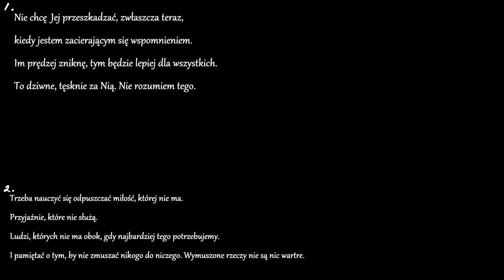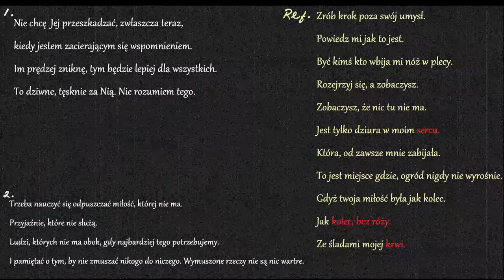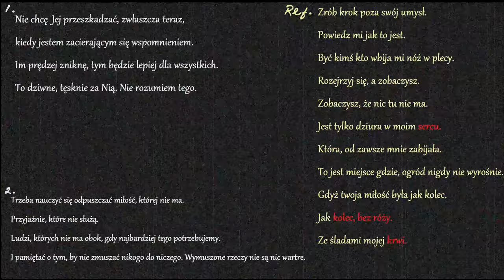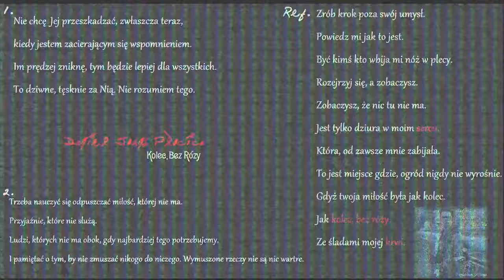Daniel Płocica - Kolec, Bez Róży (Official Lyric Video)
07.Daniel Płocica - Kolec, Bez Róży (100 BPM)

Gitara: Reverend BC-1 Billy Corgan Signature, Syntezator/Bass: Akai MPK Mini, Perkusja: Akai MPD218, Mikrofon: Shure SM58. Tempo: 100 BPM.